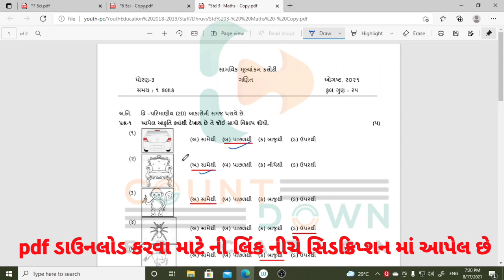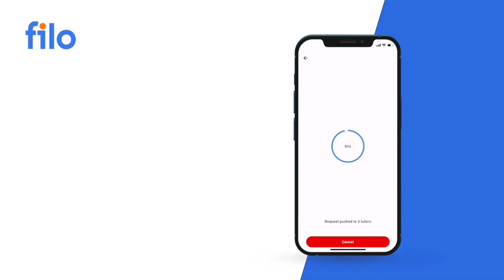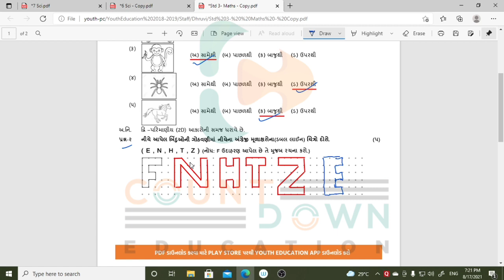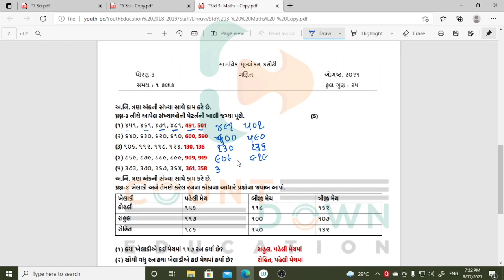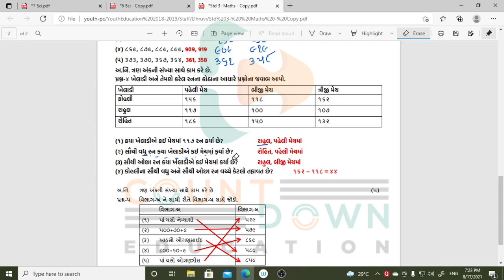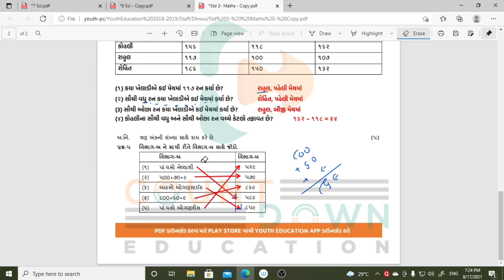Std 3 Maths ekam kasoti solution August 2021 | dhoran 3 ganit paper solution 2021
nidan kasoti ganit STD 3 20/08/2021
ekam kasoti Science
Math's ekam kasoti 20/08/2021
Samajik Vignan dhoran 8
paper solution
ghare sikhie 2021
august 2021 std 8
new course
gujarat board new course
board exam
gseb board
gujarat board
unit test august 2021
standard 3 math's unit test paper solution august 2021
ધો 3 ગણિત નિદાન કસોટી પેપર 2021
dhoran 3 math's nidan kasoti
gujarati medium
english medium
std 3 paper solution 20 august 2021
ekam kasoti science solution 20 august 2021
nidan kasoti std 3 ganit full solution august 2021
nidan kasoti std 3 Math's full solution 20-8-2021
nidan kasoti std 3 samaj full solution 20/8/2021
nidan kasoti std 3 gujarati solution 20 august 2021
#20 august 2021 nidan kasoti paper download
#20 august 2021 ekam kasoti paper solution
#21 august 2021 nidan kasoti paper download
#21 august 2021 ekam kasoti paper solution
dhoran 3 mathematics paper solution ekam kasoti
ekam kasoti dhoran 3 ganit paper download
nidan kasoti dhoran 3 ganit paper solution
nidan kasoti dhoran 3 math's vignan model paper
august 2021 ekam kasoti std 3 ganit paper
ekam kasoti
nidan kasoti std 3 Science august 2021
nidan kasoti std 3 Commerce august 2021
ekam kasoti std 3 Samajik Vignan solution
std 3 ganit ekam kasoti july 2021
dhoran 3 gujarati ekam kasoti solution august 2021
standard 3 gujarati ekam kasoti solution 2021
Std_3_Samajik_vignan_nidan kasoti_Solution_August_2021
Std_3_gujarati_nidan kasoti_Solution_August_2021
Std_3_vignan_nidan kasoti_Solution_August_2021
Std_3_angreji_nidan kasoti_Solution_August_2021
Std_3_ganit_nidan kasoti_Solution_August_2021
Std_3_Commerce_gujarati_nidan kasoti_Solution_August_2021
Std_3_Commerce_angreji_nidan kasoti_Solution_August_2021
Std_3_Commerce_samajik_vignan_nidan kasoti_Solution_August_2021